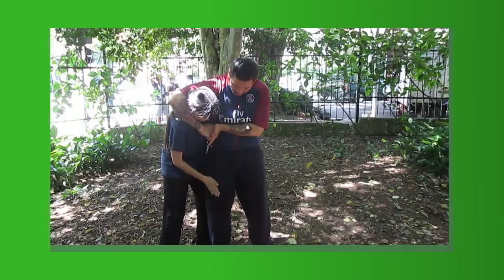Experimenta Silat Kali: Uma Guerreira experimenta